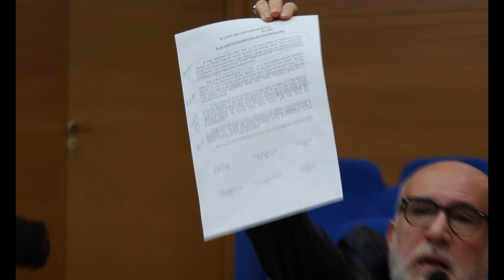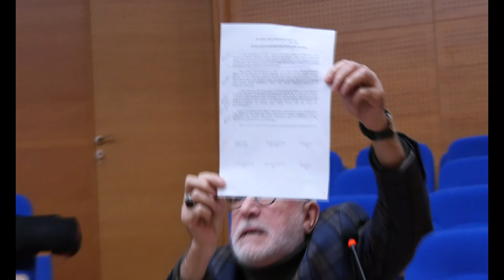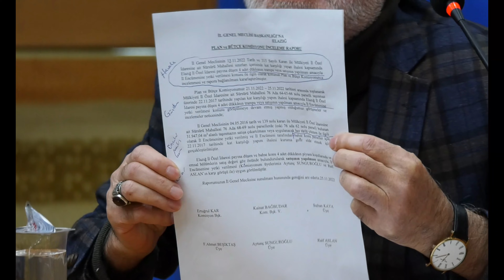AKP'den, MHP'ye; "İşinize gelirse beğenirsiniz, işine gelmez ise beğenmezsiniz.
İl Özel idaresi payına düşen 4 dükkânın satışının görüşülmesinde ciddi iddialar iler sürüldü. Toplantıda CHP K.Koçan İl Genel Meclis üyesi  İftira atıyorum benim hakkımda suç duyurusunda bulunsunlar. Buradan 90 dairenin 32 dairesi yine puf olmuş, yine yok olmuş açıklaması dikkat çekti. Ayrıca AKP Meclis üyesi Uynaık’ın, MHP Meclis üyesi Dilek’e  İşinize gelirse beğenirsiniz, işine gelmez ise beğenmezsiniz sözleri gerginliğin tavan yapmasına neden oldu